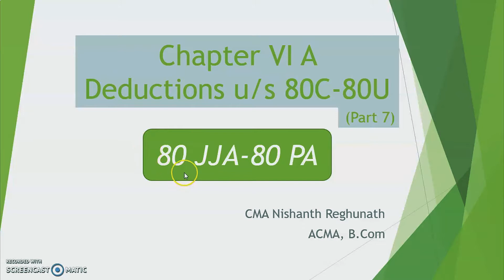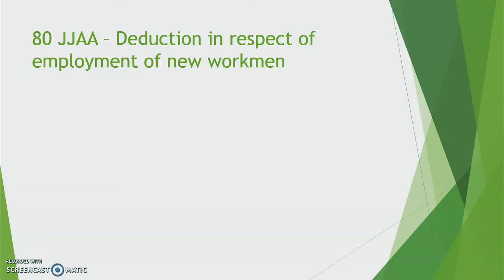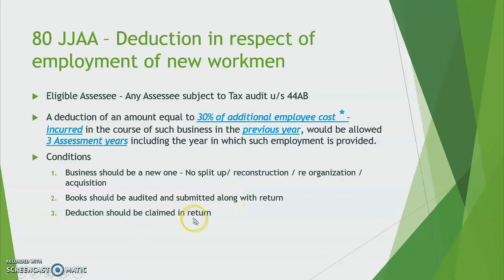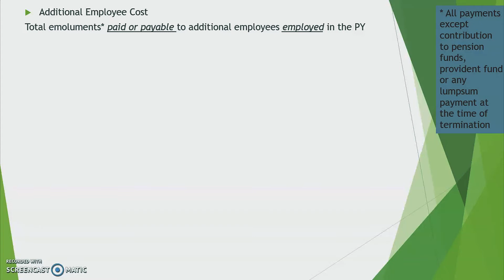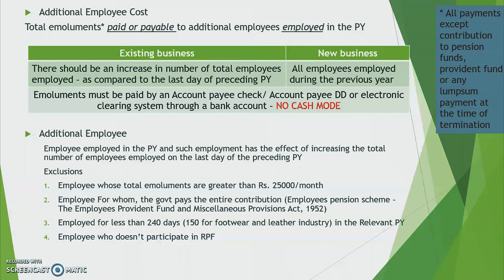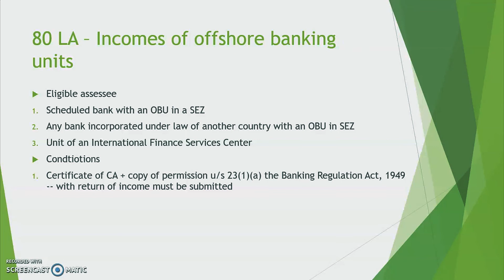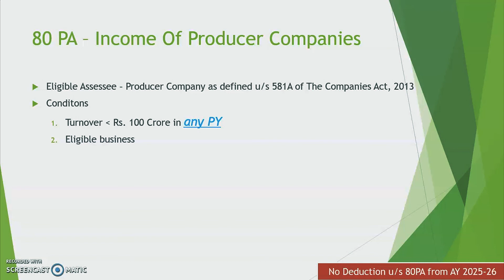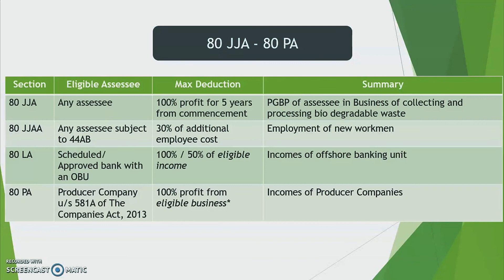Chapter VI A - Deductions u/s 80C-80U (80 JJA - 80 PA)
Hi All,

In this video, you will be learning about the set of deductions from 80JJA - 80 PA.The rest of the lesson has been divided into multiple parts, which will be uploaded soon,  and you can find them in my playlist titled "Direct Tax"

Here are the links of the rest of the lessons

If you would like to have a full fledged study of income tax in a similar manner, I have a course up in Udemy, which you can check with the following link. It has all my lessons and comes with a 30 day buy back guarantee.
Here is the link to the same

I also take live classes for Direct tax viz google meet / teams.

I am CMA Nishanth Reghunath, a management accountant, business consultant and a teaching faculty with the ICAI and for various private institutes for professional accounting courses like CA, CMA, CS, ACCA, CIMA, CMA(US) etc.